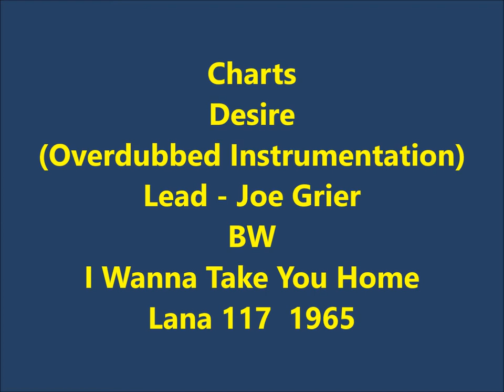Charts - Desire (Overdubbed Instrumentation) Lead - Joe Grier / I Wanna Take You Home - Lana 117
1965 - DOOWOP - VOCAL GROUP HARMONY - RHYTHM AND BLUES - SOUL HARMONY

Charts - Desire (Original Overdubbed Instrumentation) Lead - Joe Grier / I Wanna Take You Home - Lana 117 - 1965

In 1965, there was a release on Lana. One side was the original Everlast recording of "Deserie", with some heavy-handed overdubbed instrumentation. The flip was called "I Wanna Take You Home", about which Leroy says "Something I never heard in my life before. I don't know who they were. All I know is, it wasn't the Charts".